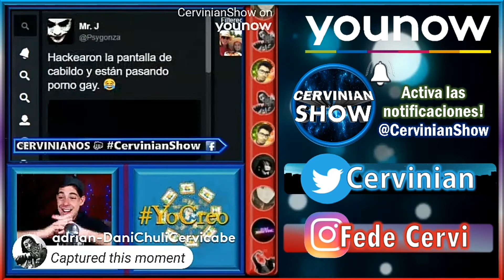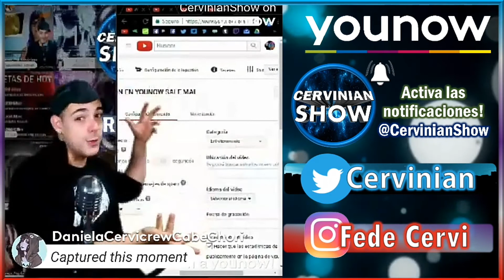MEJORES MOMENTOS - CervinianShow #1 ✨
✨ CervinianShow ✨

CervinianShow es un canal de transmisiones en vivo donde tenemos vídeos, música, juegos, diferentes secciones e invitados especiales.

Para un agradecimiento especial como el del final, solo hay que ser TopFan.

Tops de Junio:
1º Diego_Alonso
2º HorusRa-33
3º kmgurley
4º BahiaYounow
5º FrancoCastilloFralu